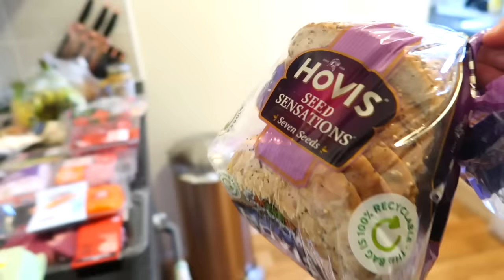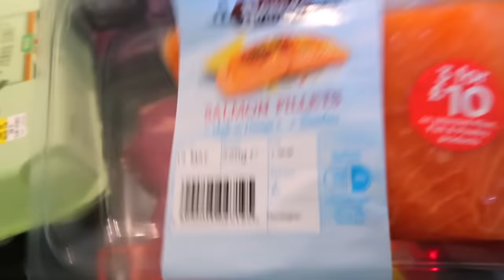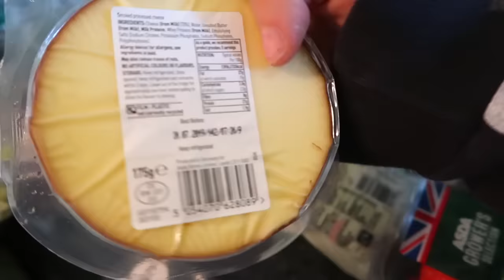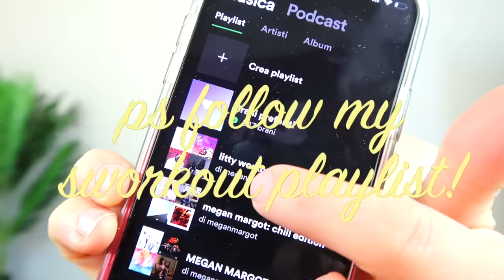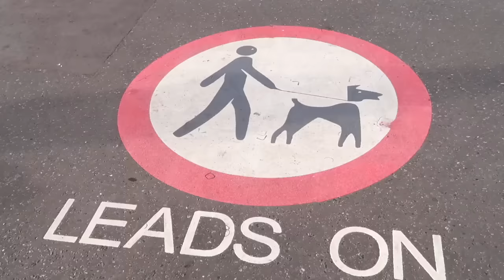What I Eat, Grocery Haul & Exercise Routine | GET HEALTHY WITH ME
it's already may, which means it's pretty much summer (except here in the uk lol) and i haven't really been eating that healthy or exercising.. *woops* so i wanted to carry on this health & fitness series and give you an updated exercise routine, grocery haul & what i eat in a day! :)

snapchat ⋗ megan margot

✚ MUSIC ✚
blue wednesday - 90s kids
philip e morris - daisy
dj quads - its true